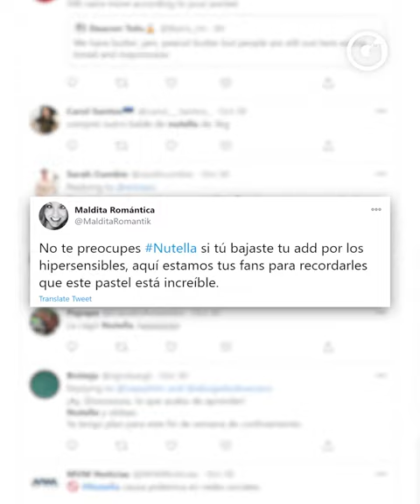GLUC | ¿NUTELLA HACE ODA AL KU KLUX KLAN?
¿Qué pasó con la famosa y deliciosa crema de avellanas 😮🤦‍♂️ que ahora (otra vez) pasó del amor al odio?

Te contamos en lo que está envuelto la 'Nutella' 🤤 ¡Y no olvides de visitarnos 💻